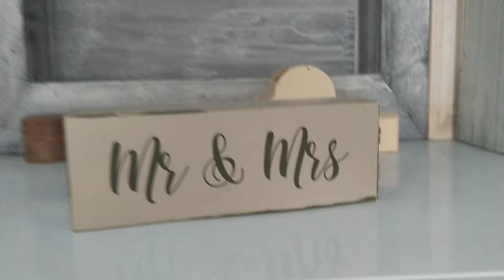wooden decorative blocks